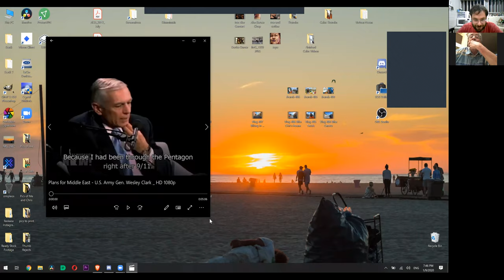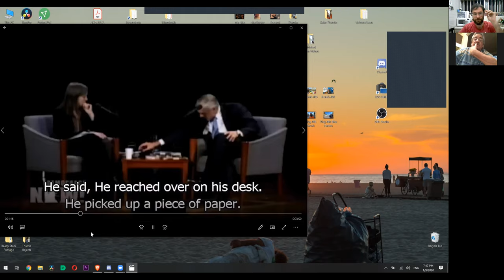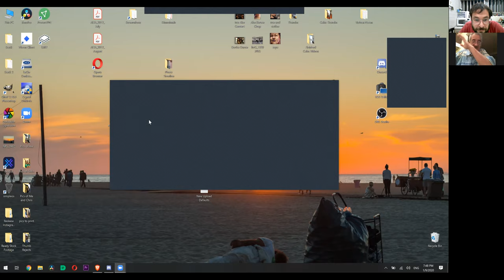Talking to James "Cali Picker" About Trump, Iran, Russia China, Hex Coin Exit Scam and More!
Bitcoin - 18u7EqLDNLfBhpYHQXtqradHkeCQfnL7XA

Litecoin -  Lgqd1qbFFMeuNJFsJP18wXpV3o63ugZK7V